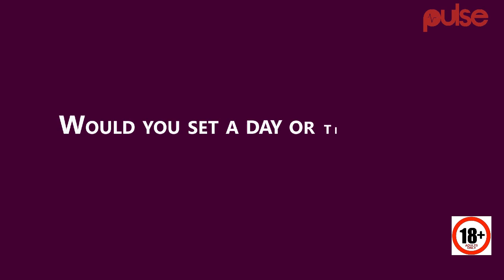Scheduling Sex- How Important is it to have a Sex Calendar?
Do you keep a calendar for your sex? Is it a thing to have a schedule for sex. Are sex calendars an important thing in a relationship?

These questions and more are answered on today's episode of Let's talk about sex.